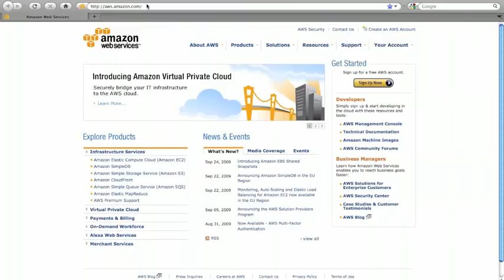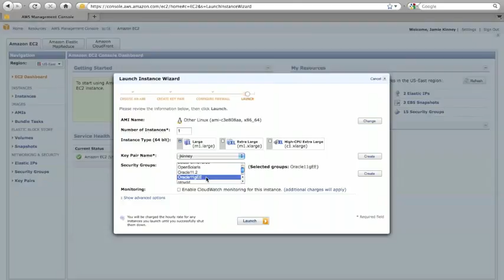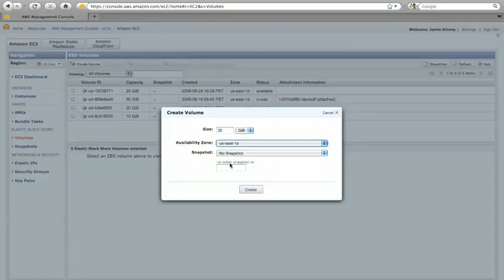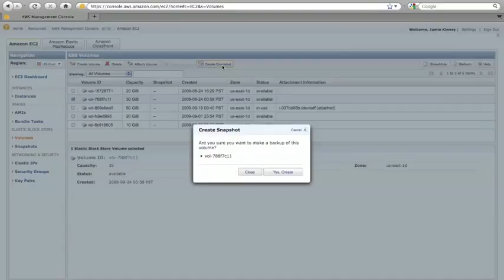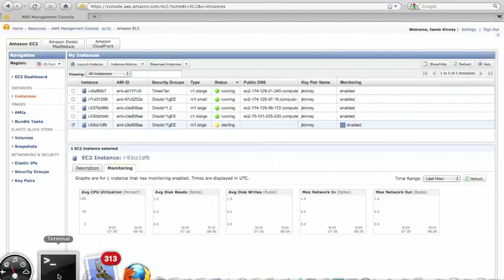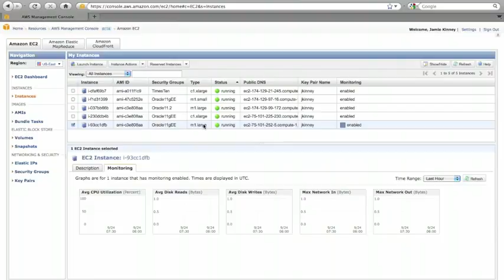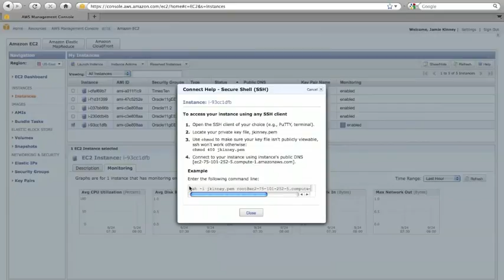ahmed kha database posegure and plsq 4